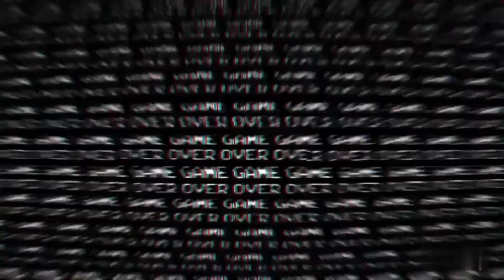Blerd Lines Podcast Pokemon Scarlet Violet and LeChunk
Blerd Lines Podcast Twitter